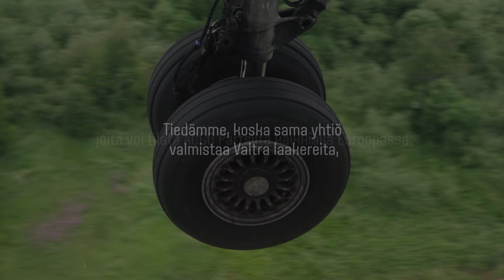Valtra - Bearings Airliner - [Finnish]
Vain vankimmat Valtran kannattajat tietävät tämän. Tiesitkö sinä?